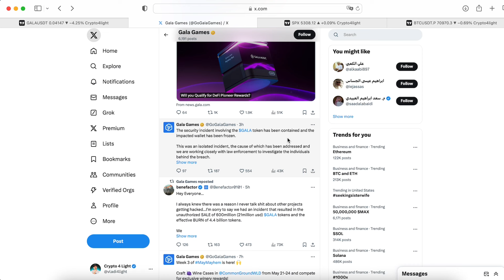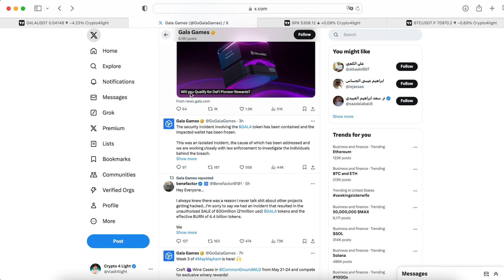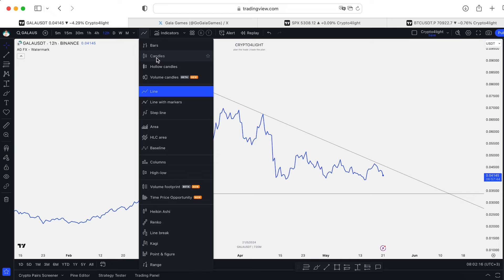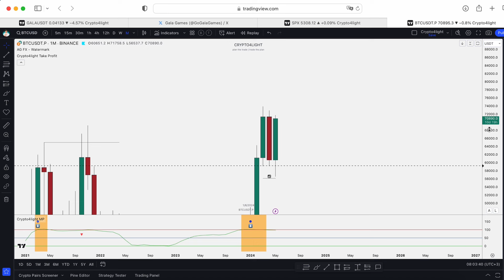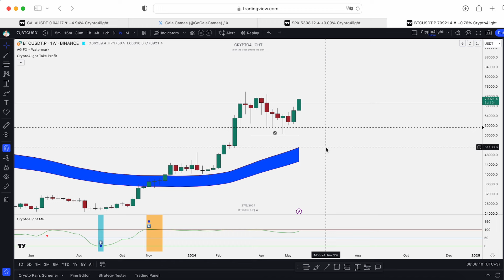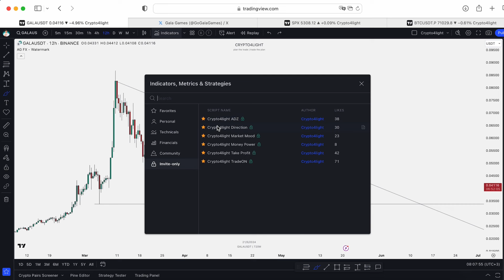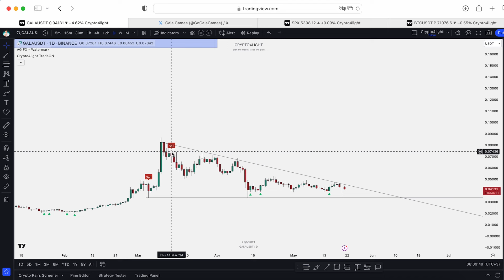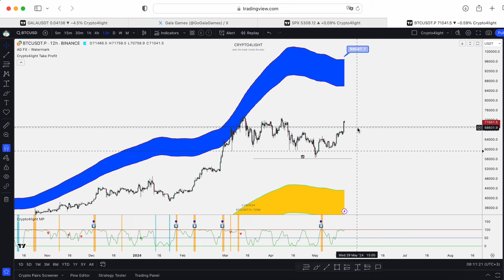Gala Price Prediction. 22 Million hacked 🔥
⏰ Time Stamps ⏰

🔑 Topic keywords